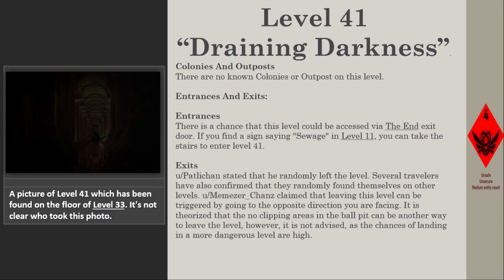Level 41 of The Backrooms "Draining Darkness"